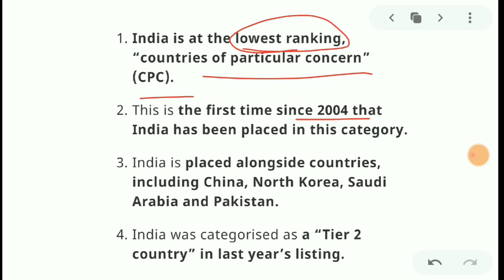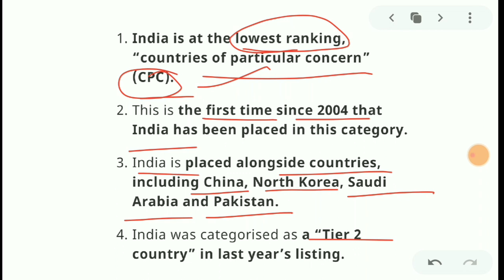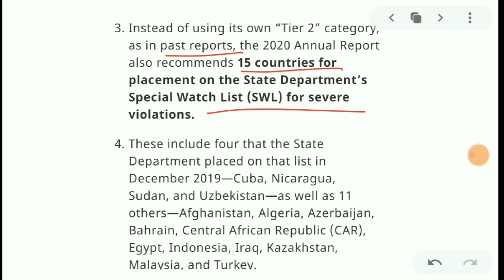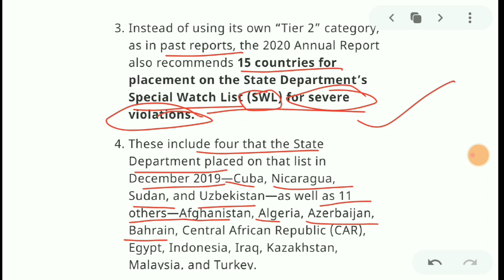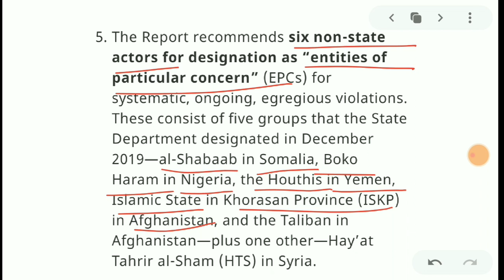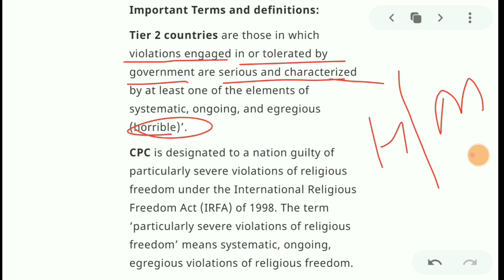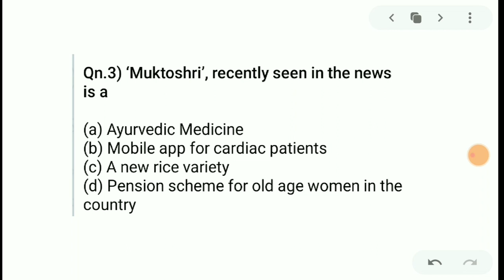U.S. Commission on International Religious Freedom Report 2020|USCIRF Report 2020|study iq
Hi